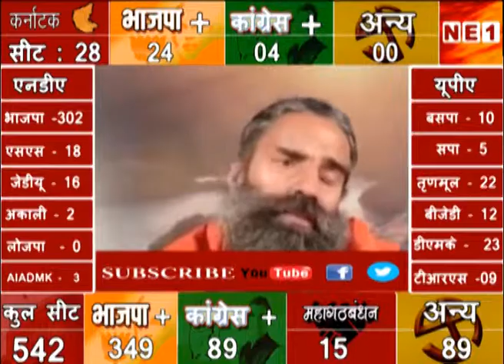राजनीति राष्ट्रीय मुद्दों पर केन्द्रित हुई :- रामदेव